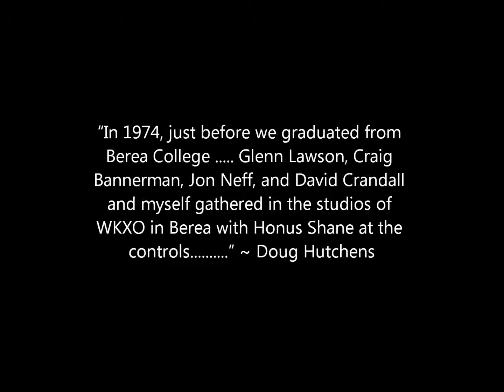Take It Easy - Phuzz Street Knucklebusters